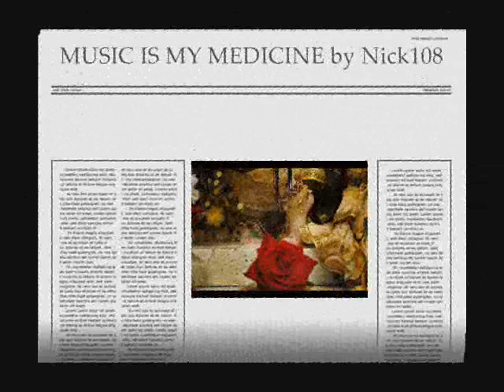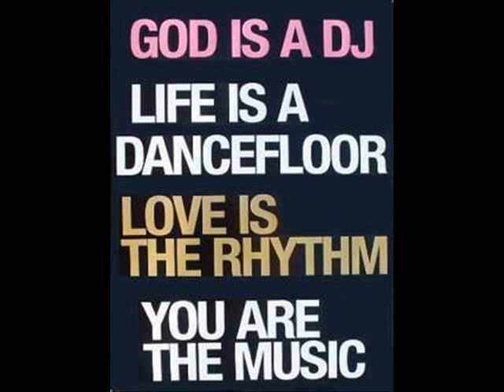MUSIC IS MY MEDICINE by Nick108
Created using Reason 4, the Reaper from Cockos, KeyRig49, Windows Movie Maker II, Spice FX 6 from Pixelan, so Chant the Holy Names Always and ROCK FOR RADHARANI.